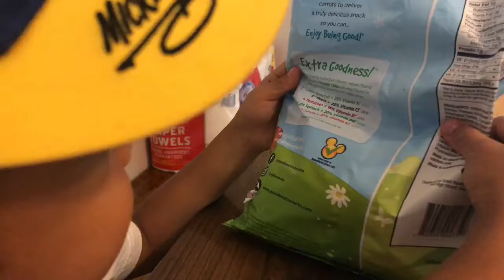Mickey Mouse Chips